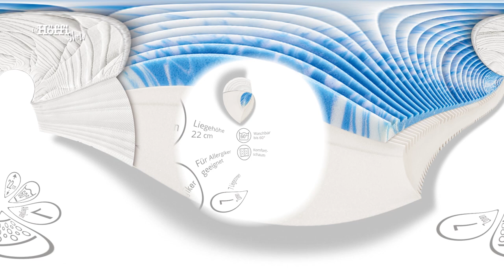Die Höffi Show // Komfortschaum-Matratze "Meridio"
Für entspannenden Schlaf empfehlen wir die Matratze Meridio. Sie hat einen Matratzenkern aus Komfortschaum, der mit einer darüber liegenden Gelart-Auflage ergänzt wird. Die sieben Zonen der Matratze sollen dem Körper eine optimale Abfederung und Druckentlastung bieten. Der Härtegrad in H2 ist mittelfest. Der spezielle Doppeljersey-Bezug ist mit einer Klimafaser versteppt und hat zusätzlich ein Klimaband. Dadurch ist der Bezug besonders anschmiegsam und soll feuchtigkeitsregulierend wirken. Sie können ihn durch den 4-Seiten-Reißverschluss leicht abnehmen und bei 60 Grad waschen. Vier seitliche Griffe unterstützen das Wenden der Matratze. Meridio hat eine hervorragende Qualität Made in Germany. und ist mit dem Siegel Öko-Tex Standard 100 ausgezeichnet. Wir wünschen eine erholsame gute Nacht!